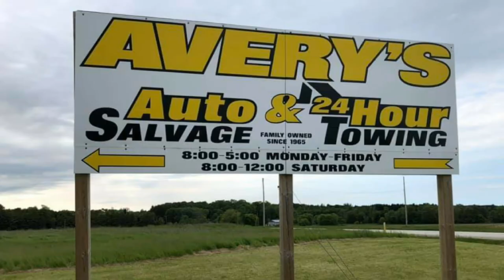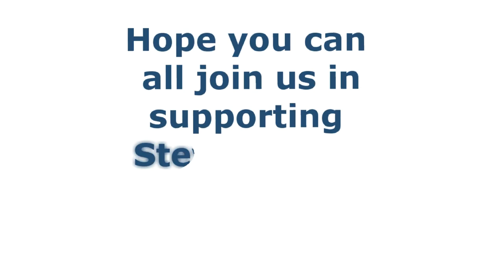JusticeRally2020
Rally is on in Belgium from 12am to 3pm

Find the rally on Jane's channel.